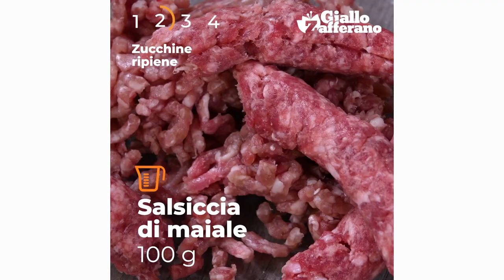4 RICETTE gustose con le ZUCCHINE: una più buona dell'altra! Ti piaceranno tutte! 😉🥰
Tanti modi appetitosi e creativi per cucinare le zucchine! Fritte, al forno, farcite... siamo pronti a scommettere che queste ricette facili e veloci ti piaceranno moltissimo! Segui le ricette passo passo e provale subito!

00:00 – PRESENTAZIONE
00:08 – FRITTELLE CROCCANTI DI ZUCCHINE
00:55 – ZUCCHINE RIPIENE
01:48 –  POLPETTE DI ZUCCHINE
02:37 – SBRICIOLATA DI ZUCCHINE

★INGREDIENTI (PER CIRCA 22 FRITTELLE)
Zucchine 370 g
Farina 00 250 g
Birra fredda 155 g
Acqua fredda 155 g
Grana Padano DOP 50 g
PER FRIGGERE
Olio di semi di arachide 300 g

★ INGREDIENTI PER 4 ZUCCHINE RIPIENE
Zucchine tonde ( da 250 gr l'una) 4
Carne di suino trita 100 g
Salsiccia di maiale 100 g
Uova medie 1
Parmigiano Reggiano DOP grattugiato 30 g
Prezzemolo tritato 1 cucchiaio
Pepe nero q.b.
Pane mollica tritata 20 g

★INGREDIENTI PER CIRCA 22 POLPETTE DA 20 G L'UNA
Zucchine 800 g
Parmigiano Reggiano DOP da grattugiare 100 g
Ricotta vaccina 80 g
Pangrattato 30 g
Uova 1
Timo q.b.
PER INFARINARE
Semola di grano duro rimacinata q.b.
PER FRIGGERE
Olio di semi di arachide q.b.
PER SERVIRE
Fiocchi di sale q.b.

★INGREDIENTI PER UNO STAMPO DA 22 CM
Burro freddo 150 g
Farina 00 300 g
Uova medio 1
Lievito istantaneo per preparazioni salate 8 g
Zucchine 300 g
Prosciutto cotto a fette 200 g
Ricotta vaccina 180 g

► LE MIGLIORI RICETTE DI GIALLO!